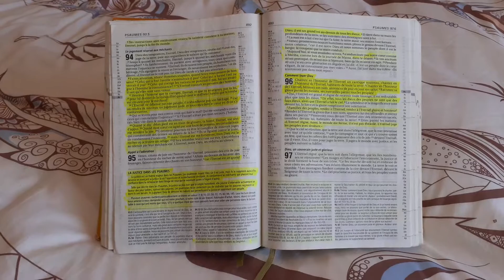Psaume 93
Bernard Brémond